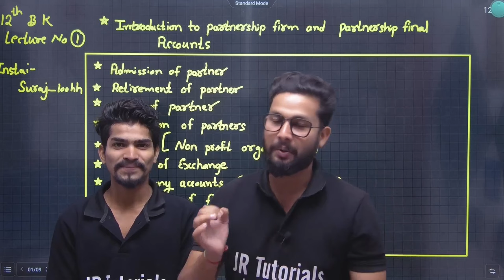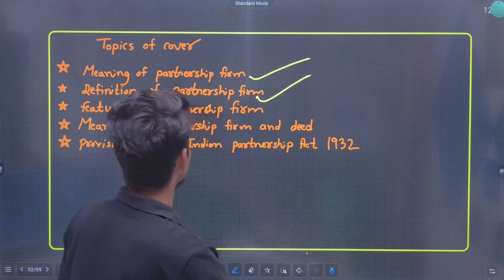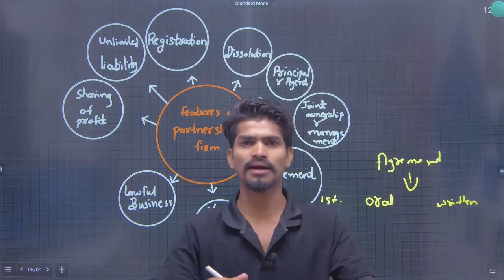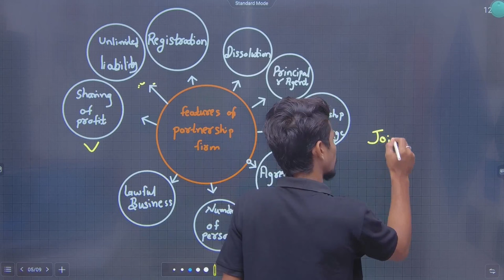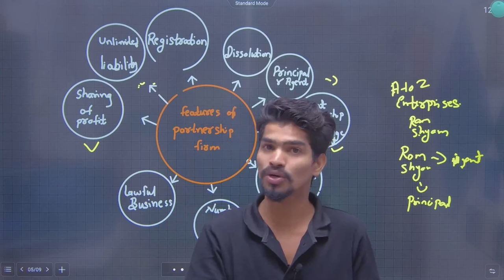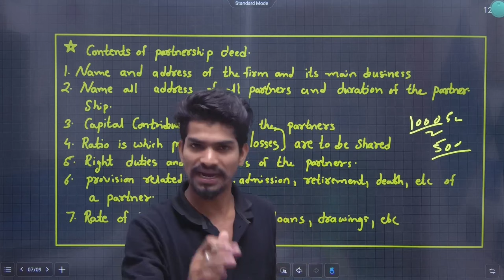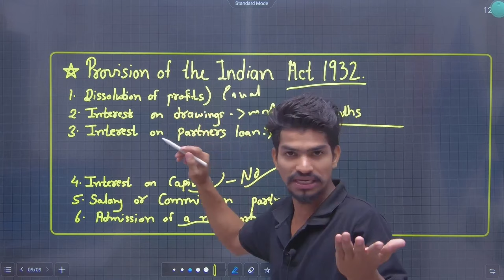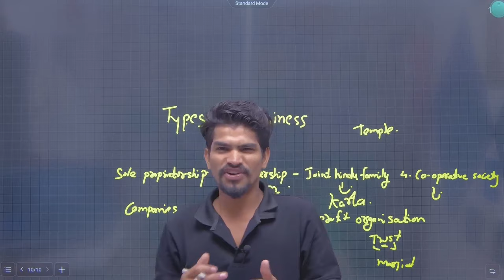12th BK | Chapter 1 | Introduction to Partnership Firm & Partnership Final Account | Lecture 1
Hi Everyone.